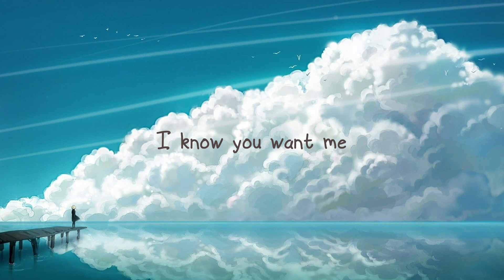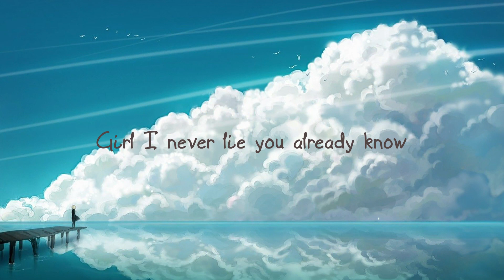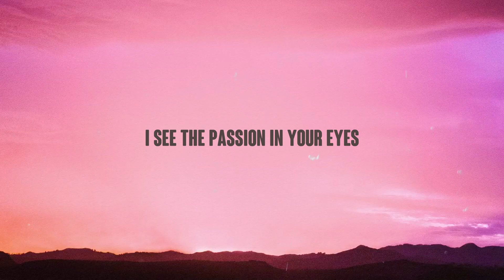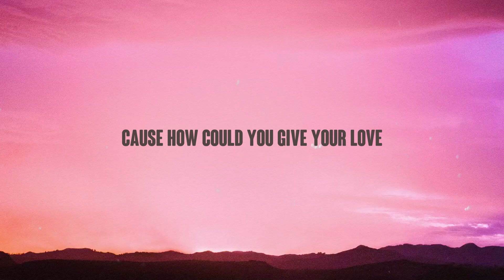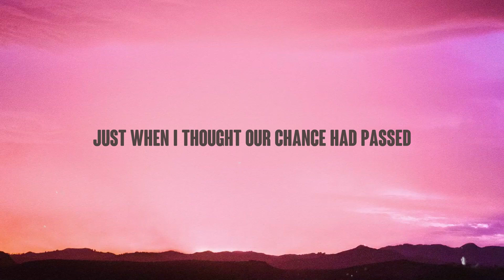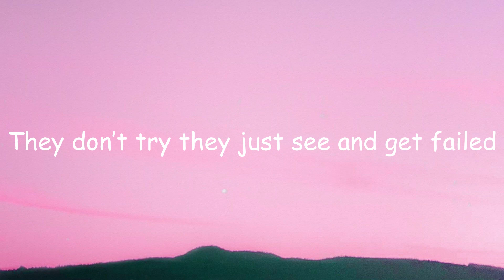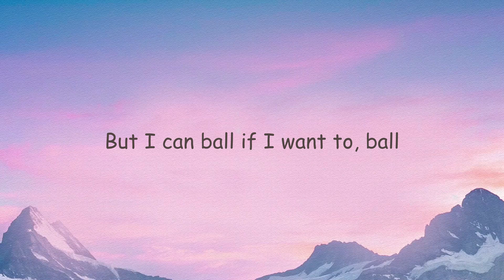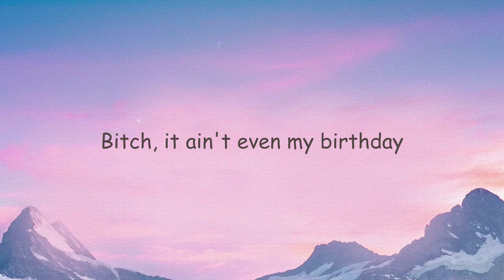Be Honest - Jorja Smith, Burna Boy (feat. Burna Boy) [Lyrics Video] 🍃